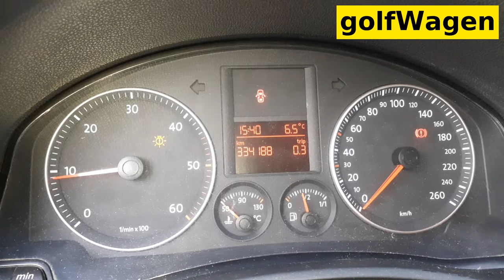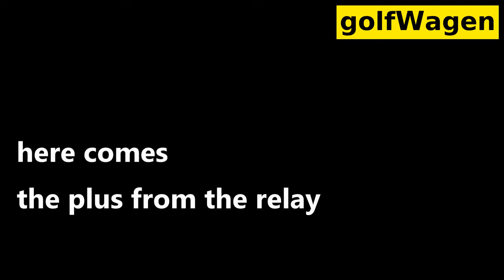VW Golf 5 emergency starter relay bypass